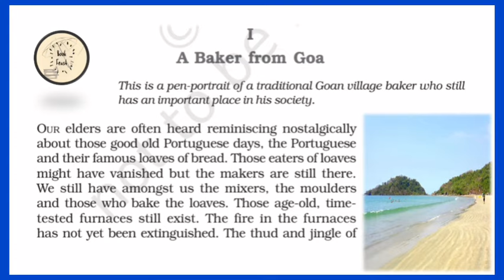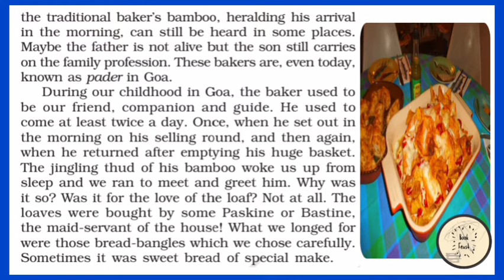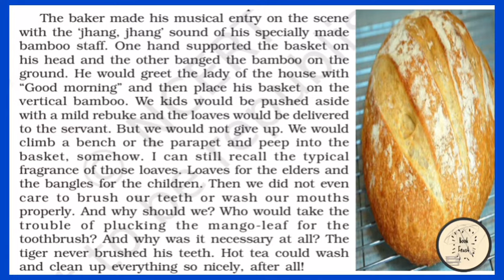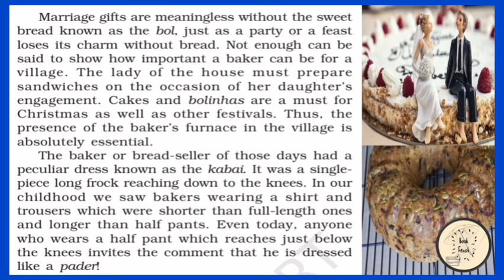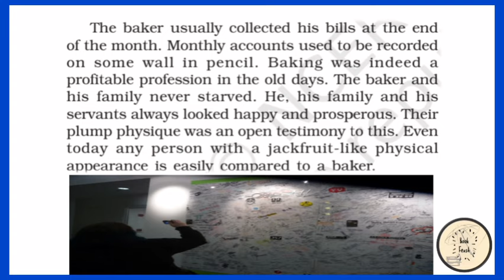Glimpses of India | A Baker From Goa | Lucio Rodrigues | Class 10 | CBSE | NCERT | in Tamil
Hey friends 👋👋👋
Here we go with the summary,analysis, explanation and interpretation of one of the topics from First Flight.
The motive of our channel Book_Feast is to make learning easier. 📚📚📚Education 👉👉👉 Edutainment 📝😊📝😊📝😊

Reference:First Flight
Textbook in English for class 10
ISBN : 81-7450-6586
CBSE,NCERT

Greetings
with Regards,